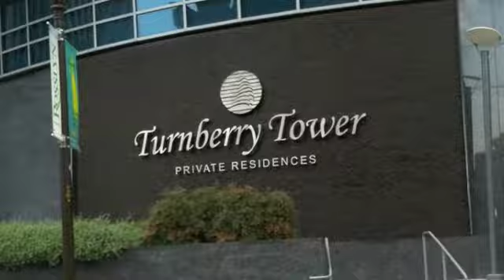Turnberry Tower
Luxury Condomium tower in Arlington, steps from Georgetown Washington DC

A channel dedicated to Alexandria VA real estate and community news, as well as real estate tips, homes for sale information and market values as well as home values in Arlington VA and Washington DC as well.For more information go